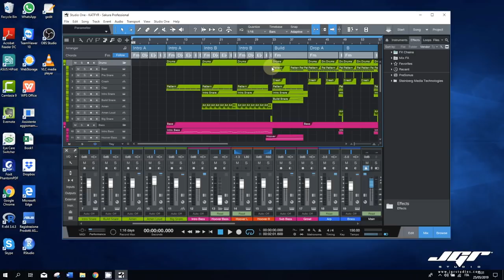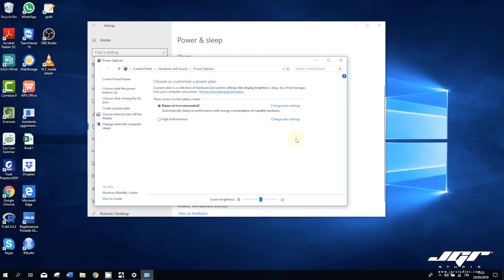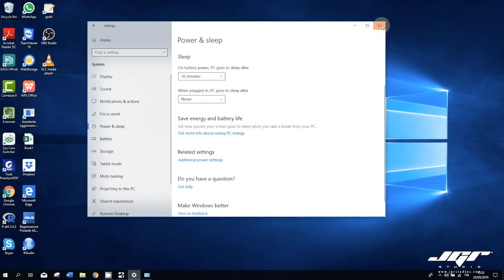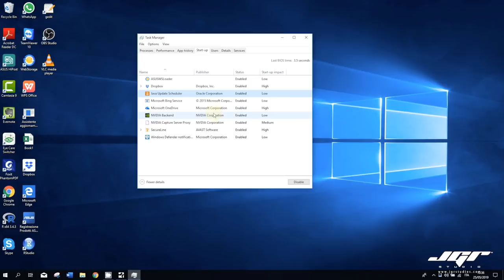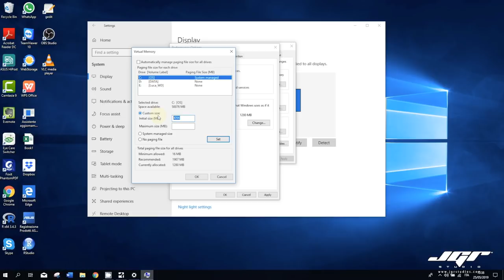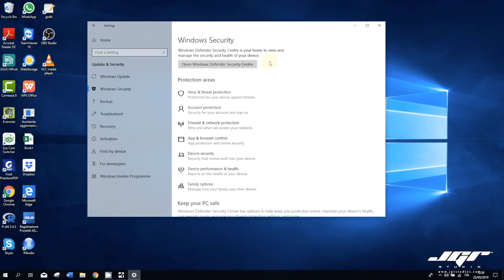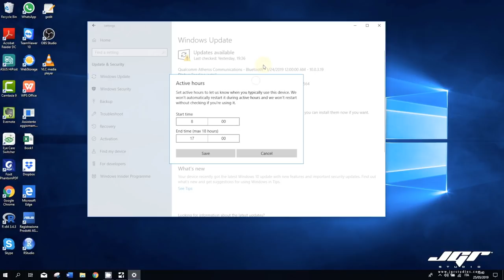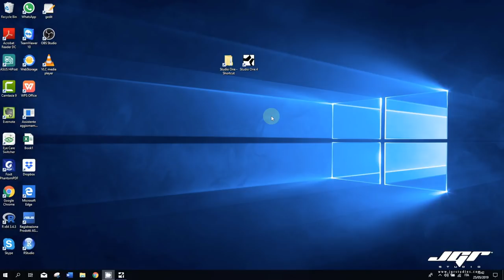Come Ottimizzazione Windows per l'Audio Recording DAW Tutorial Italiano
In compagnia questa volta di Luca Epifanio (il nostro Alessandro Borghese della sicurezza informatica), vediamo come ottimizzare al massimo Windows per lavorare al meglio con la nostra Daw preferita, piccoli trucchi e consigli indispensabili per risparmiare CPU. Buona visone, Luca è a disposizione per rispondere ad ogni vostra domanda.